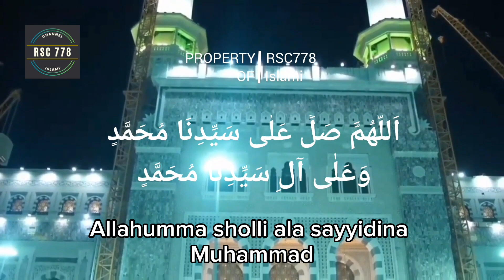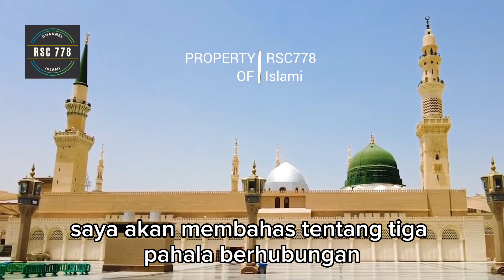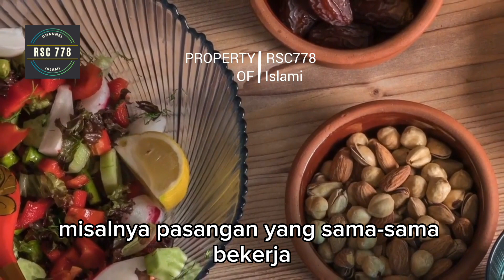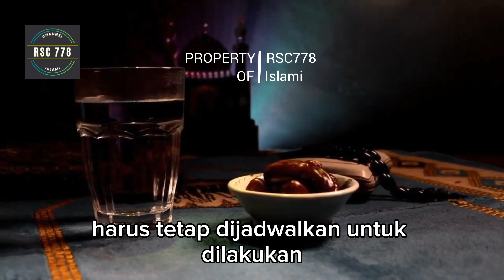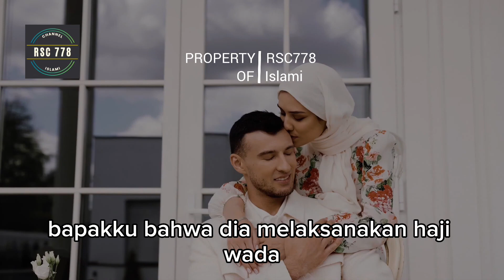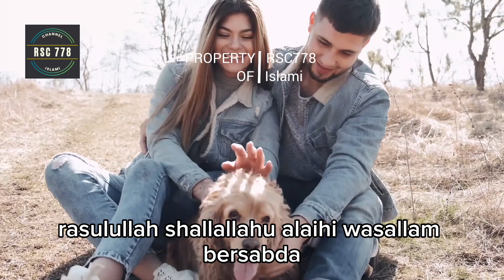Inilah 13 pahala besar berhubungan intim suami istri menurut islam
agar lebih bahagia dan bersemangat ketika melakukan hubungan suami istri bagi yang sudah menikah, berikut 13 pahala Berhubungan Suami Istri Menurut Islam, semoga menjadi motivasi untuk terus dekat dengan pasangan, berikut selengkapnya.
1. Dinilai Sebagai Sedekah
2. Membersihkan Jiwa
3. Mendapat Pahala Sepanjang Melangkah dalam Keseharian
4. Memenuhi Hak Suami Istri
5. Jalan ke Surga
6. Jauh dari Laknat
7. Membahagiakan Diri dan Hati
8. Membuat Hati Sejuk
9. Pahala Kasih Sayang
10. Menjadi Pasangan Terbaik
11. Pahala Mengalir Sepanjang Waktu
12. Mencegah Keburukan
13. Jauh dari Maksiat